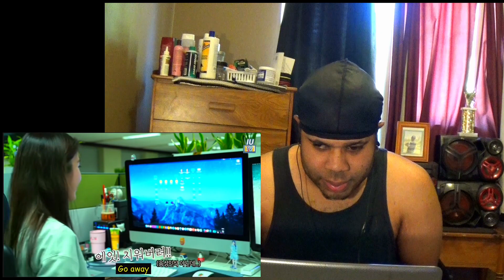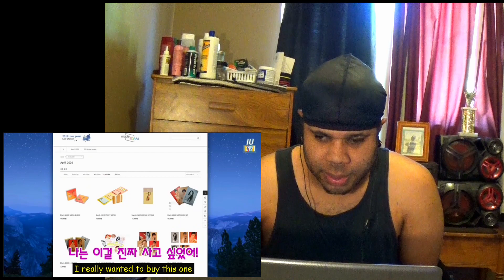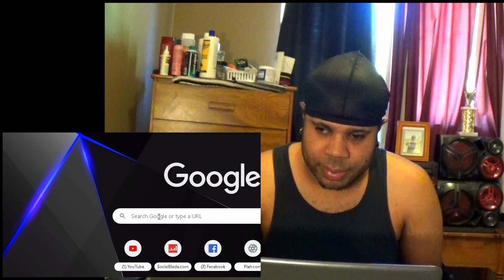IU's Online Shopping Rage REACTION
Today's Reaction I'm Reacting To IU's Online Shopping Rage

Music In The Background:
Song: Warrio - Mortals (feat. Laura Brehm)

Support the artist:
Warriyo

 SUP! Hunter Army! It's Your Boy JxHunter25 Back With Another Reaction In This Video I'm Reacting To: IU's Online Shopping Rage, So Sit Back And Enjoy The Video.